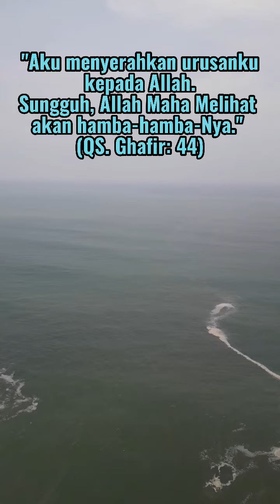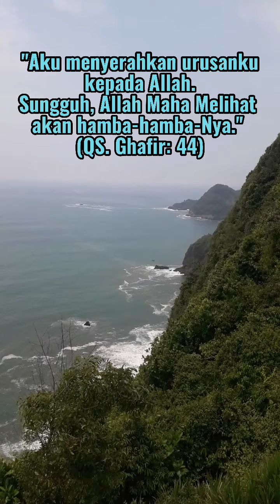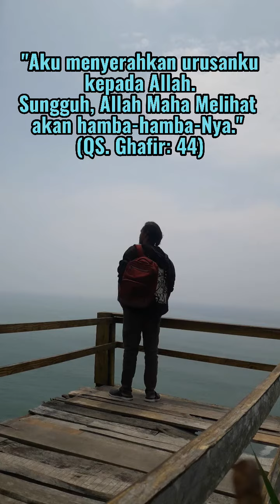Ayo Healing ke Bukit Jerit Kebumen Sampingnya Bukit Sagara View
Sagara View of Karangbolong ditargetkan bakal menjadi magnet wisata bertaraf internasional. Obyek wisata yang berlokasi di Kecamatan Buayan Kabupaten Kebumen ini diibangun dengan menelan anggaran sekitar sebesar Rp 17 miliar dan dilahas seluar 56 Hektare.

Hal itu disampaikan Owner Sagara View Of Karangbolong Khayub Muhammad Lutfi Grand Opening Sagara View Of Karangbolong, Kamis 12 Oktober 2023. Grand Opening ditandai dengan penandatangan prasasti oleh itu Direktur Operasi Perum Perhutani, Natalas Anis Harjanto.

Hadir pula empat mantan Bupati Kebumen seperti Rustriningsih, Nashiruddin Al Mansyur, Mohammad Yahya Fuad, dan Yazid Mahfudz. Kemudian anggota DPR RI asal Kebumen, Darori Wonodipuro.

Destinasi ini buka setiap hari dengan jam operasional Senin – Jumat: 09.00 – 21.00 WIB dan harga tikdet sebesar Rp. 20.000,-.Khusus Sabtu, Minggu dan Libur Nasional: 08.00 – 21.00 WIB, Harga Tiket: Rp. 20.000. sedangkan untuik biaya menginap di Glamping Sagara View Rp.550.000,-.

Pengelola Sagara View of Karangbolong, Adi Pandoyo, menambahkan, sebagai masyarakat Kebumen ia merasa terpanggil untuk ikut memajukan Kebumen melalui pariwisata. Menurutnya, kekayaan alam di Kebumen memiliki potensi besar untuk diberdayakan. Salah satunya Bukit Hud.

Wisata itu ibarat seperti toko emas, kalau sendirian malah sepi tapi kalau berjejer banyak itu jadi ramai. Jadi begitu wisata banyak diharapakan mulai dari Sagara terus Surumanis kemudian Menganti mudah-mudahan akan semakin ramai Kebumen untuk tujuan wisata,” terang Yahya Fuad kepada wartawan usai Grand Opening.